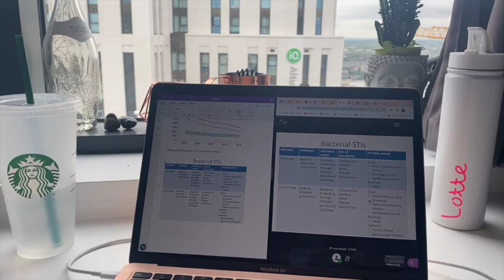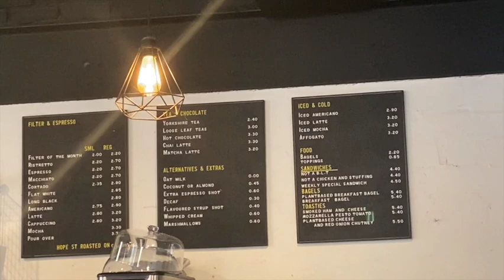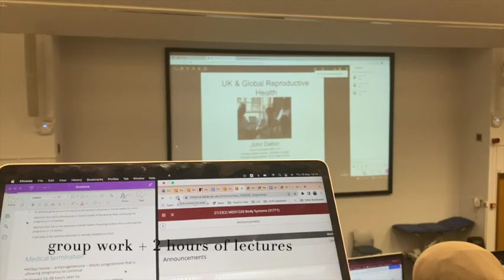DAY IN THE LIFE AT MEDICAL SCHOOL UK | lectures, group work & meetings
Welcome to a typical, busy day as a first year medical student (University of Leeds). Enjoy and remember that not everyday is as productive and lecture heavy as this!

00:00 Intro
01:27 morning study & breakfast
02:48 complaining about A level chemistry (as you do)
03:25 lecture & getting ready to leave
05:26 coffee shop aEsThEtIc
06:08 chilling
06:28 what we actually do in med school
08:19 chit chats
10:16 Amberstudent (lifesaver)

Amber Student Housing and Accommodation - a fantastic website to help you decide on your student accommodation! Search by city, university / college, price range etc.

Thank you so much for finding this channel!

GET IN TOUCH! Questions, video ideas, just a chat

Name: Lotte
Age: 19
Where I'm from: England
Studying: Medicine at University of Leeds (First year)
Filmed with: iPhone 11
Edited with: iMovie